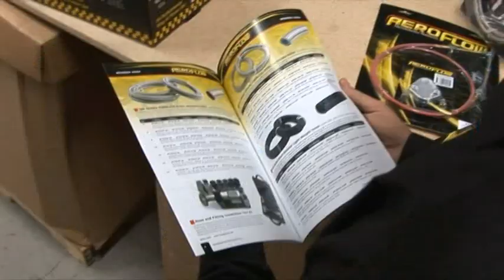Aeroflow Performance - Hose & Fitting Installation Tool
Watch as we install an Aeroflow Performance hose end onto a length of braided hose. Now made easy with the Aeroflow hose and fitting installation tool. Thanks to Gasolene TV.